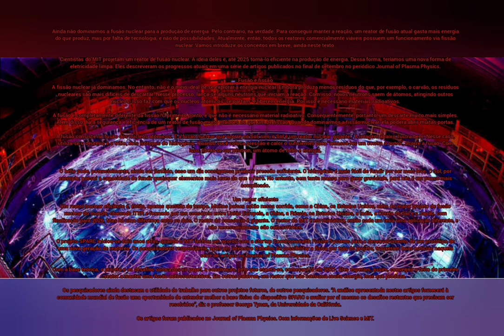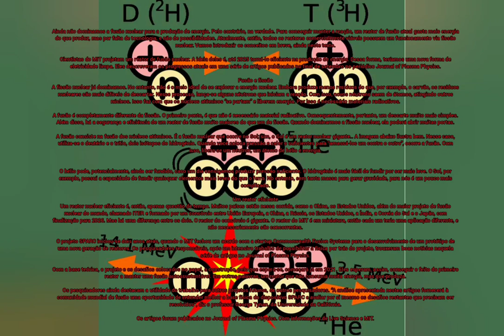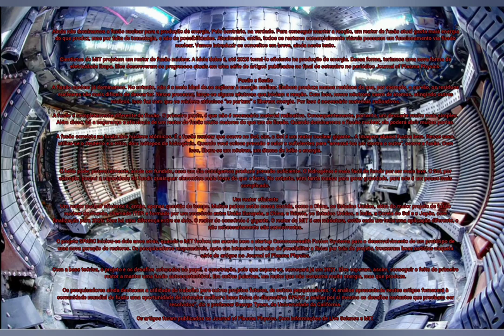Reator de fusão nuclear pode ser realidade em 2025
Ainda não dominamos a fusão nuclear para a produção de energia. Pelo contrário, na verdade. Para conseguir manter a reação, um reator de fusão atual gasta mais energia do que produz, mas por falta de tecnologia, e não de possibilidades. Atualmente, então, todos os reatores comercialmente viáveis possuem um funcionamento via fissão nuclear. Vamos introduzir os conceitos em breve, ainda neste texto.

Cientistas do MIT projetam um reator de fusão nuclear. A ideia deles é, até 2025 torná-lo eficiente na produção de energia. Dessa forma, teríamos uma nova forma de eletricidade limpa. Eles descreveram os progressos atuais em uma série de artigos publicados no final de setembro no periódico Journal of Plasma Physics.

Fusão e fissão
A fissão nuclear já dominamos. No entanto, não é o meio ideal de se explorar a energia nuclear. Embora produza menos resíduos do que, por exemplo, o carvão, os resíduos nucleares são mais difíceis de descartar. Nesse processo, lança-se alguns nêutrons que iniciam a reação. Com isso, novos nêutrons saem de átomos, atingindo outros núcleos. Isso faz com que os núcleos atômicos “se partam” e liberem energia. Por isso é necessário materiais radioativos.

A fusão é completamente diferente da fissão. O primeiro ponto, é que não é necessário material radioativo. Consequentemente, portanto, um descarte muito mais simples. Além disso, há a segurança e eficiência de um reator de fusão muito maiores do que um de fissão. Quando dominarmos a fissão nuclear, ela poderá abrir muitas portas.

A fusão consiste na fusão dos núcleos atômicos. É a fusão nuclear que ocorre no Sol; sim, o Sol é um reator nuclear gigante.. A imagem abaixo ilustra bem. Nesse caso, utiliza-se o deutério e o trítio, dois isótopos do hidrogênio. Quando você coloca pressão e calor o suficientes para “amassá-los um contra o outro”, ocorre a fusão. Com isso, libera-se um nêutron, um átomo de hélio e energia.

O hélio pode, potencialmente, ainda ser fundido, caso um dia consigamos produzir pressão suficiente. O hidrogênio é mais fácil de fundir por ser mais leve. O Sol, por exemplo, possui a capacidade de fundir quaisquer elementos mais leves do que o ferro. No entanto, sem tanta massa para gerar gravidade, para nós é um pouco mais complicado.

Um reator eficiente
Um reator nuclear eficiente é, então, apenas questão de tempo. Muitos países estão nessa corrida, como a China, os Estados Unidos, além do maior projeto de fusão nuclear do mundo, chamado ITER e formado por um consórcio entre União Europeia, a China, a Rússia, os Estados Unidos, a Índia, a Coreia do Sul e o Japão, com finalização para 2026. Mas há uma diferença entre os dois. O reator do consórcio é gigante. O reator do MIT é em miniatura, então cada um teria uma aplicação diferente, e não necessariamente são concorrentes.

O projeto SPARC iniciou-se dois anos atrás, quando o MIT fechou um acordo com a startup Commonwealth Fusion Systems para o desenvolvimento de um protótipo de uma nova geração de reatores. Os pesquisadores responsáveis, após um intensivo trabalho de possibilitar a física por trás do projeto, trouxeram boas notícias naquela série de artigos no Journal of Plasma Physics.

Com a base teórica, o projeto e os desafios colocados no papel, a construção, pelo que espera-se, começará já em 2021. Eles esperam, assim, conseguir o feito do primeiro reator a manter uma fusão autossustentável. Em outras palavras, um reator que não consuma muita energia, mas que produza.

Os pesquisadores ainda destacam a utilidade do trabalho para outros projetos futuros, de outros pesquisadores. “A análise apresentada nestes artigos fornecerá à comunidade mundial de fusão uma oportunidade de entender melhor a base física do dispositivo SPARC e avaliar por si mesmo os desafios restantes que precisam ser resolvidos”, diz o professor George Tynan, da Universidade da Califórnia.

Os artigos foram publicados no Journal of Plasma Physics. Com informações de Live Science e MIT.